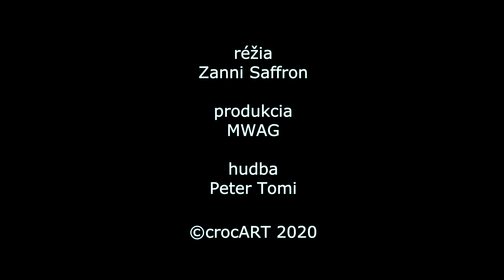CROCUS LIBERI 2020 / Cyrano de Bergerac - video experiment /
účinkujú
Detský divadelný súbor Crocus Liberi

Réžia: Zanni Saffron
Produkcia: MWAG
Hudba: Peter Tomi

Crocus Liberi
Filmový experiment 2020

Detský divadelný súbor Crocus Liberi, vytvoril filmový experiment s textom Edmonda Rostanda Cyrano de Bergerac /monológ o nose/.  Súbor Crocus Liberi, realizuje umelecké projekty pre deti a mládež, kde sa tvorivým spôsobom stretávajú s autorskou, ale i klasickou slovenskou či svetovou literatúrou. So zameraním na prácu pred kamerou, na javisku, v dabingu, rozhlase, štúdiu. Crocus Liberi ako detské herecké štúdio pripravuje taktiež deti a mládež na štúdium na umeleckých školách /herectvo, film, umenie/.  Projekty detského súboru sú zamerané taktiež na rozvoj kultúry a jazykového prejavu na Slovensku.